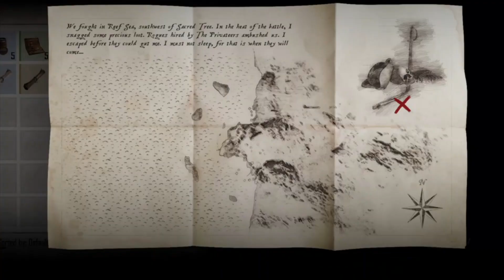Skull & Bones A Star Citizen on the Sea?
Some people are saying that the newly presented Skull and Bones from Ubisoft Singapore has similarities with Cloud Imperium Game's Star Citizen. Let's have a look at that!